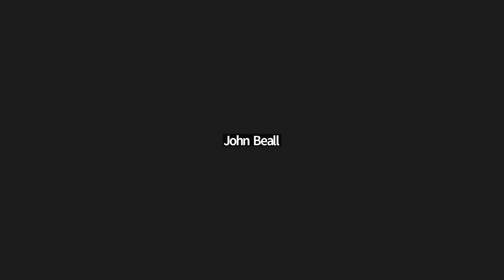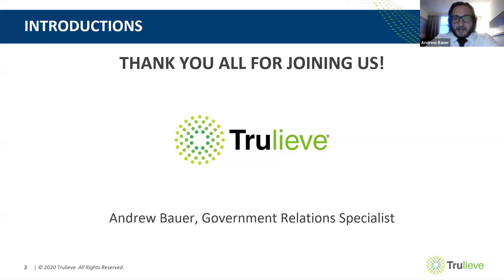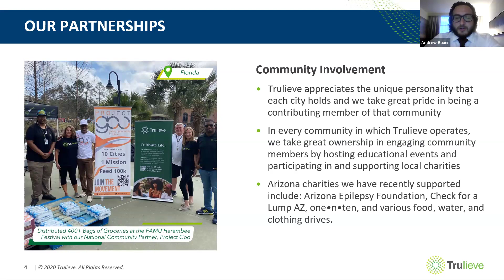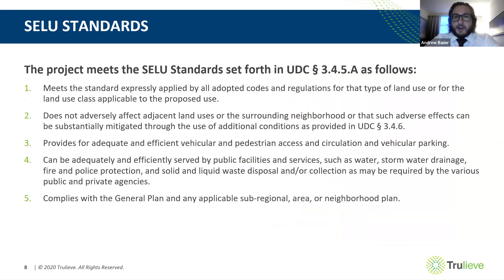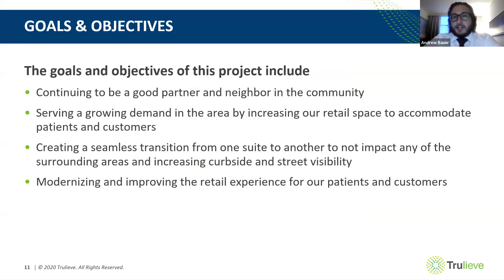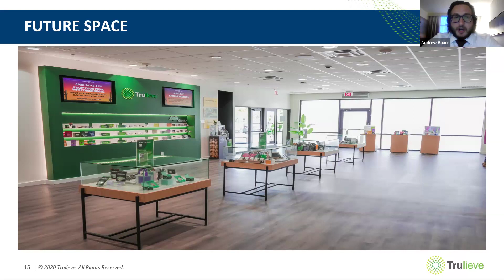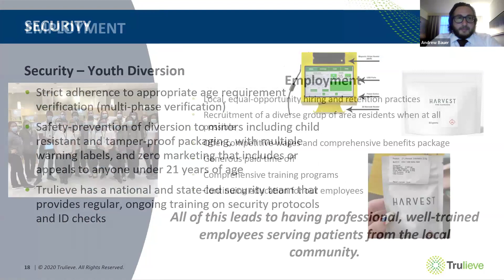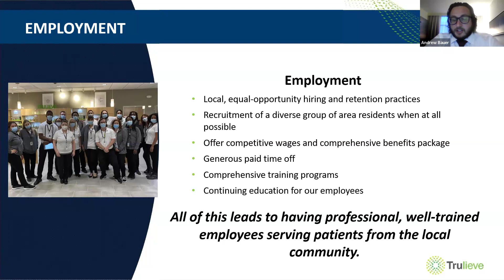Zoning Examiner Meeting - January 18, 2024